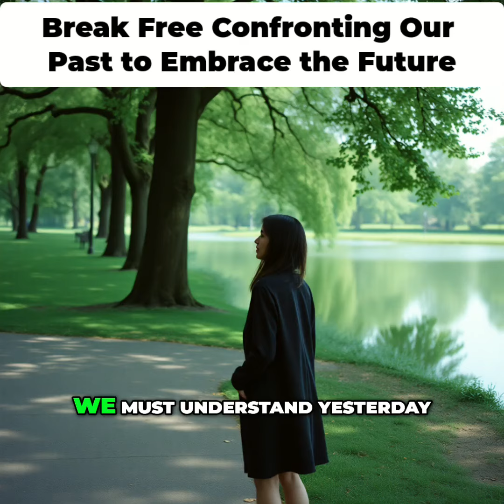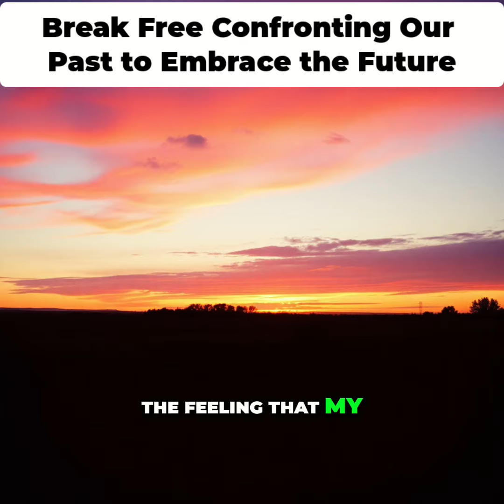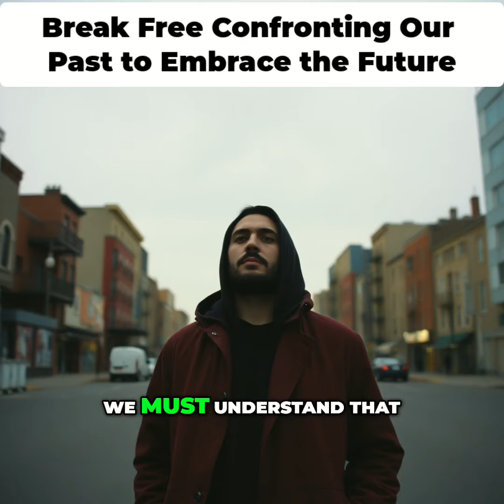Break Free: Confronting Our Past to Embrace the Future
Join us on an emotional journey of self-discovery and empowerment. This video challenges viewers to confront their past, embrace forgiveness, redefine their identities, and ultimately overcome internal oppression. Discover how understanding history can inspire action and healing in your life today!